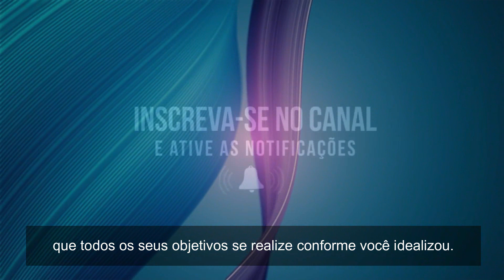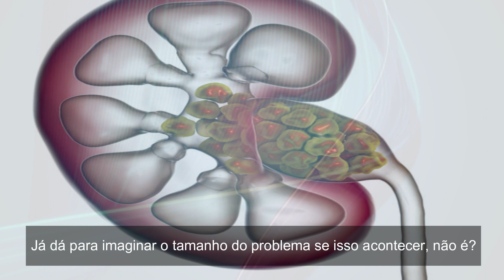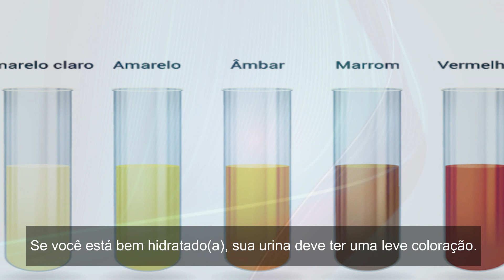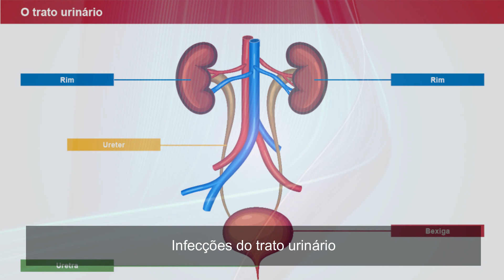Os 7 Alertas que Você está Bebendo Pouca Água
Será que você está bebendo água suficiente ao longo do dia?
Veja neste vídeo 7 sinais de alerta que seu corpo dá quando você está bebendo pouca água.

Receba todas as Notificações de Vídeos Novos aqui do Canal pelo Nosso Telegram.

Os Sinais de Alerta de Puca Água

1. Frequência do xixi
Uma pessoa saudável urina seis ou sete vezes por dia.
No entanto, esse número varia porque nem todo mundo bebe a mesma quantidade de água.
Se você urina duas ou três vezes por dia é sinal de que precisa beber mais água.
Isso por que a falta de água no corpo afeta os rins, impedindo-o de expulsar substâncias tóxicas do organismo.
Já dá para imaginar o tamanho do problema se isso acontecer, não é?
2. Pele seca
Você não pode querer uma pele saudável e macia se não bebe água regularmente.
O que previne o ressecamento da pele é justamente o consumo de água.
Então fica a dica: se sua pele estiver seca por muito tempo, é porque você precisa mais água.
Beber um copo de água de hora em hora para manter a hidratação do corpo é uma ótima
ideia. ExperimenteExperimente!
3. Dores na cabeça
Desidratação provoca dor na cabeça, uma dor bem diferente das tradicionais.
Na verdade, quando a dor na cabeça vem por falta de líquido, então ela parece mais intensa
quando andamos e nos movimentamos de alguma forma.
Subir e descer escada, por exemplo, é uma tortura!
A dor piora com o passar do tempo.
Beba água e saboreie lentamente sempre quando estiver sentindo dor de cabeça.
4. Boca seca
Sente falta de saliva? Seu corpo precisa de água!
Não ache que isso é bobagem, pois pode ter danos graves na garganta e cavidade bucal.
5. Urina escura
Se você está bem hidratado(a), sua urina deve ter uma leve coloração.
No entanto, se falta água, a cor muda drasticamente.
Se o xixi sair numa tonalidade muito escura, então é sinal de que a necessidade de hidratação
é grande.
Não beba vários copos de água ao mesmo tempo, pois isso não é saudável.
Deguste: beba lentamente e com cuidado, pois a água deve ser bem distribuída para os
órgãos.
6. Fome
Acabou de comer mais ainda sente fome? Pode ser sede, acredite.
Tem gente que não consegue diferenciar e acaba comendo mais do que deveria.
Então, da próxima vez que sentir vontade de comer alguma coisa depois do seu almoço, beba
um bom copo de água lentamente. IssoIsso vai saciar você.
7. Tonturas
Este pode ser um sinal de que seu corpo precisa se hidratar.
Está sentindo tontura? Beba um copo de água!
Para terminar, é bom você saber que a desidratação crônica se manifesta a partir de sintomas
que são geralmente ignorados, como:
Infecções do trato urinário
Envelhecimento prematuro
Ansiedade
Níveis de colesterol alto
Portanto, beba água!

PESQUISAS COMUNS SOBRE  BEBER ÁGUA

1. Quando bebe água?
2. Porque tem que beber bastante água?
3. Como se bebe água?

*Ativa as notificações para não perder nada! ♥

¡¡¡¡¡¡¡¡COMENTA! Vou ler!